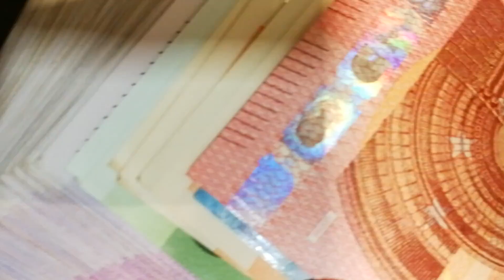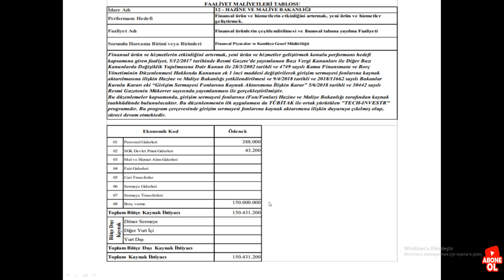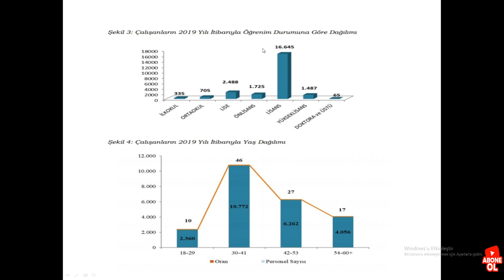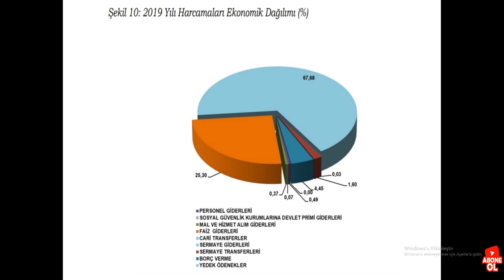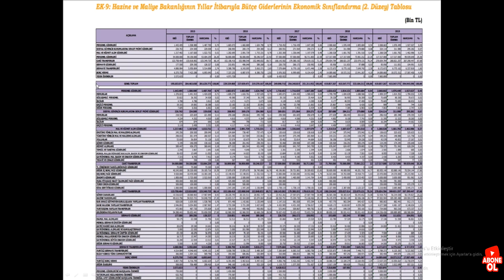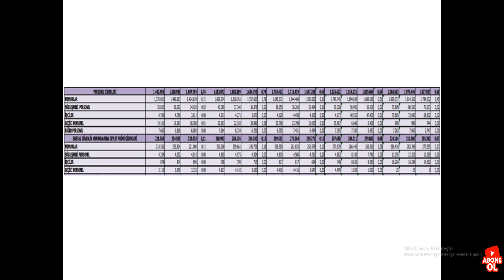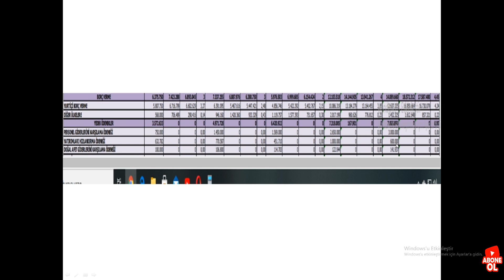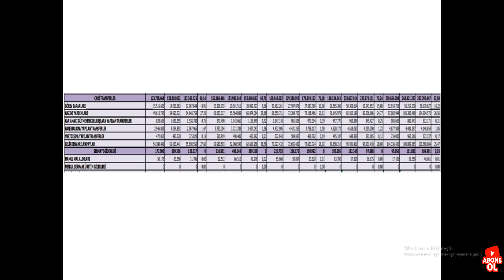DEVLET BORCU 1 TRILYON 720 MILYAR TL ! KISI BASI BORCUMUZ 21.000 TL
Türkiye'nin 31 Temmuz itibarıyla brüt dış borç stoku 500 milyar dolar, net dış borç stoku 256,5 milyar dolar olarak hesaplandı.

Hazine ve Maliye Bakanlığı, 31Temmuz itibarıyla brüt ve net dış borç stoku, Hazine garantili dış borç stoku ve kamu net borç stoku ile Avrupa Birliği tanımlı genel yönetim borç stoku verilerini açıkladı.

Buna göre, Türkiye'nin brüt dış borç stoku 500 milyar dolar oldu. Stokun milli gelire oranı yüzde 56,9 olarak hesaplandı. Türkiye'nin net dış borç stoku da aynı dönemde 256,5 milyar dolar olarak belirlendi. Stokun milli gelire oranı yüzde 48 olarak kayıtlara geçti.

Hazine garantili dış borç stoku ise 14,2 milyar dolar oldu.

Kamu net borç stoku bu dönemde 820 milyar lira olarak gerçekleşti. Stokun milli gelire oranı yüzde 17,7 olarak belirlendi.

AB tanımlı genel yönetim borç stoku 1 trilyon 720 milyar lira, bu rakamın milli gelire oranı da yüzde 40 olarak kaydedildi.